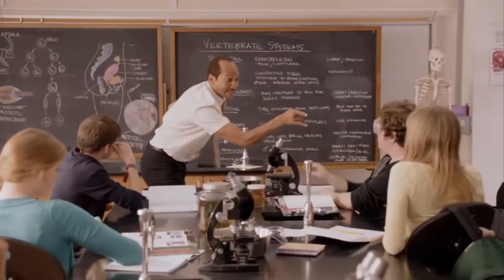MTG Arena Decks | Divine Visitation Control | Joining The Dark Side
Do you believe in Angels? Can someone who never plays control in MTG Arena actually win a game? Let's find out!

Check out this latest video to see:

-My first, albeit janky, control deck that I actually love competing with in Standard Magic the Gathering Arena!

-If we can combo off with Divine Visitation and our token producers!

-Opponents conceding left and right to the might of control!

Instagram - Tons of MTG Memes daily!

Twitch - I stream MTG Arena and punt often!

Twitter - Be'd tweet if you messaged me here!

Any thoughts or helpful advice on how a relatively inexperienced control player can thrive in MTG Arena? Talk to me in the comments below!

Thanks again for checking out the video - Peace out, Slayers! ⚔️